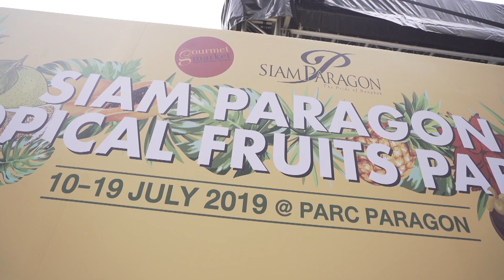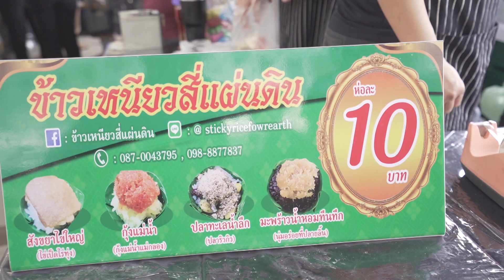"Siam Paragon Tropical Fruits Parade"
เทศกาลผลไม้สุดยิ่งใหญ่ส่งท้ายฤดูกาลที่ฟรุ้ตเลิฟเวอร์จะได้มารื่นรมย์ ชม ชิม ช้อปสุดยอดผลไม้ของไทยในงาน “SIAM PARAGON TROPICAL FRUITS PARADE” วันนี้ - 19 กรกฏาคมนี้ที่พาร์ค พารากอน ศูนย์การค้าสยามพารากอน

สยามพารากอนคัดสรรผลไม้คุณภาพระดับ 5 ดาวมากกว่า 50 ชนิดจากสวนผลไม้ชื่อดังทั่วประเทศ ทั้งทุเรียนพันธุ์หลงลับแลและหลินลับแลที่เนื้อเนียน กลิ่นอ่อน รสชาติหวานมันกำลังดี ทุเรียนป่าละอู ทุเรียนภูเขาไฟเนื้อหนาแต่เนียน กรอบนอกนุ่มใน มังคุด 100 ปีจากนครศรีธรรมราช สละพันธุ์สุมาลีที่มีกลิ่นหอมเฉพาะตัว ลำไยอีดอลูกใหญ่ เปลือกบาง เนื้อหนา ส้มโอทับทิมสยามรสชาติหอมหวาน มะละกอฮอลแลนด์ เมล่อนญี่ปุ่น สับปะรดภูแลและสับปะรดบ้านคา รสหวานฉ่ำ ไม่กัดลิ้น
และนอกจากราชาและราชินีแห่งผลไม้แล้วยังมีขบวนผลไม้ที่ดีที่สุดของฤดูกาลการันตีคุณภาพระดับพรีเมียมจากสวน 5 ภาคในประเทศไทย เช่น เงาะ, ลองกอง, กล้วยหอม, ชมพู่, ส้มโชกุลเบตง, มะม่วงน้ำดอกไม้, เมล่อน และ แตงโม รวมถึงผลิตภัณฑ์แปรรูปจากผลไม้อีกกว่า 200 รายการ และเติมความสดชื่นให้กับคนรักผลไม้ด้วยบาร์สมูทตี้ที่สามารถเลือกมิกซ์ผลไม้หลากหลายชนิดให้เป็นสมูทตี้แก้วสุดพิเศษได้ด้วยตัวเอง
และพลาดไม่ได้กับช่วงเวลาพิเศษของผลไม้ราคานาทีทอง กับ 2 ช่วง คือ 13.00 น. และ 17.00 น. เอาใจผู้ชื่นชอบผลไม้ไทยให้ได้ช้อปผลไม้คุณภาพเยี่ยมในราคาสบายกระเป๋า

พิเศษ! วันศุกร์ที่ 12 กรกฎาคม เวลา 11.00 น. พบกับการแสดงชุดพิเศษ “Maori Tour of Thailand” จากนักเรียนนักศึกษาชนเผ่าเมารี ชนเผ่าพื้นเมืองจากประเทศนิวซีแลนด์ ที่จะมาสร้างความสนุกและสีสันให้กับงาน “SIAM PARAGON TROPICAL FRUITS PARADE”